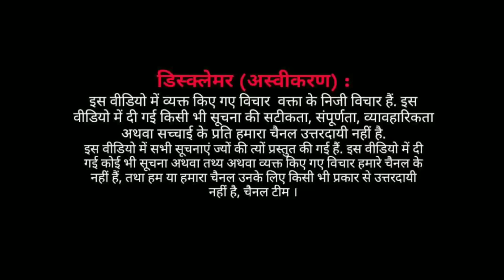EP : AIMIM IMTIYAZ JALEEL BHAI KI SHAPATH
Aimim से इम्तियाज़ भाई शपथ ले रहे हैं ।
video credit lok sabha tv